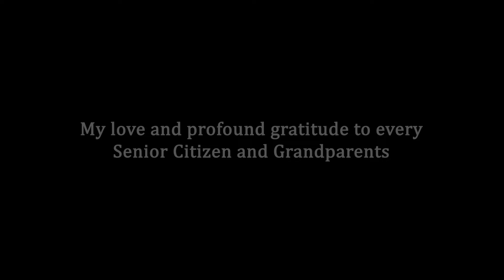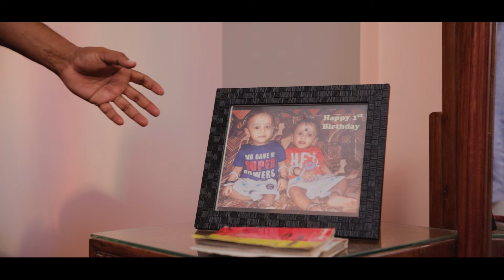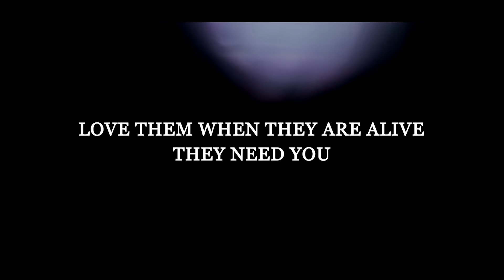Tim Tuka Rautat | Konkani Short Film by Milagres Filmcraft Production | 2024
WRITTEN & DIRECTED by : MILAGRES CARNEIRO

Featuring: Sameer Gadekar, Celina Pereira, Wilma Fernandes, Valerian  Fernandes, Shalomi D'Souza, Fr. Bryan Pinto, Densil Fernandes & Diego Fernandes

Child Artist: Shivansh Gadekar & Saideep Gadekar

Background Scores: Sushant Salgaonkar

Lights: Raviraj Shet & Ricardo D'Silva

Make Up: Anil Chari

Project controller: Anup Arolkar & Philipe D'Souza

Filming & Editing: Clifford Martins